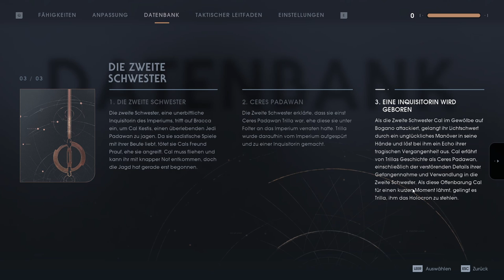Jedi Fallen Order - 042- Vergangenheit und Zukunft